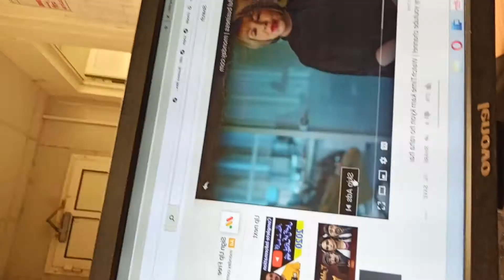Video Length Matters on Youtube How it Effects Channel Growth & Ranking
Do Video Length Matters on Youtube How it Effects Channel Growth & Ranking